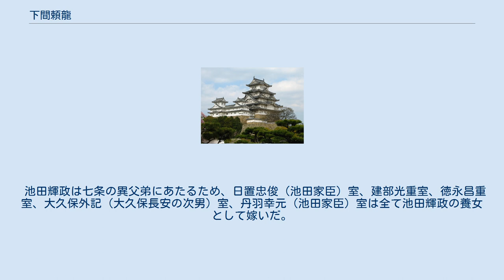下間頼龍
下間 頼龍（しもつま らいりゅう）は、戦国時代から安土桃山時代にかけての武将、本願寺の僧侶。
通称は按察使。
法名は了明。
 下間真頼の子として誕生。
幼名は松菊。
 本願寺の僧侶の中では、軍事よりも政治や文化方面に通じており、堺の商人達とも茶会などから交流があったといわれている。
石山合戦においては元亀3年（1572年）に同族の下間頼資・頼純父子と共に織田信長側の細川昭元を攻めて戦功をあげている。
 天正8年（1580年）に本願寺法主・顕如が信長に降伏した時、同族の下間頼廉・下間仲孝と共に和睦条約に連署した。
だが、翌年に顕如の長男・教如が石山本願寺への再籠城の企てをした時、教如の側近だった頼龍は教如に従ったため顕如から叱責を受けている。
文禄元年（1592年）に顕如が没し、法主となった教如に赦免され、慶長7年（1602年）の本願寺の東西分裂にも教如に従い、東本願寺の坊官となった。
慶長14年（1609年）、58歳で死去。
 子の頼広も教如に従ったが、やがて出奔して池田輝政に仕え、池田重利と改名して大名となった。
 池田輝政は七条の異父弟にあたるため、日置忠俊（池田家臣）室、建部光重室、徳永昌重室、大久保外記（大久保長安の次男）室、丹羽幸元（池田家臣）室は全て池田輝政の養女として嫁いだ。